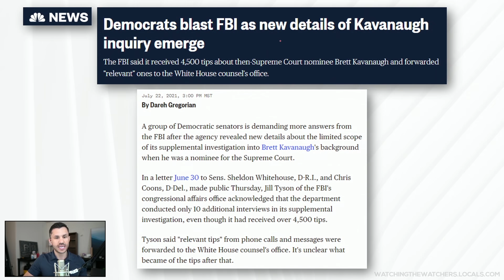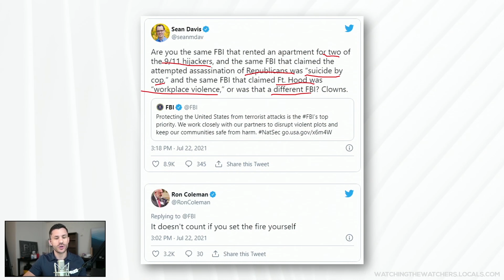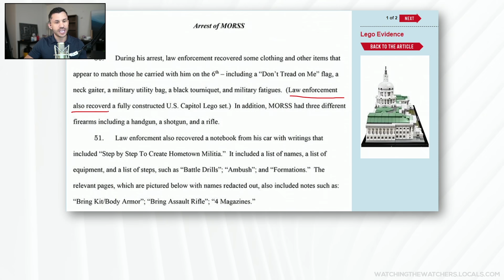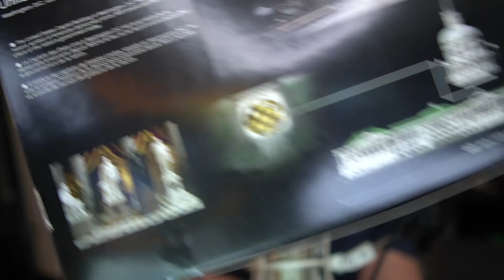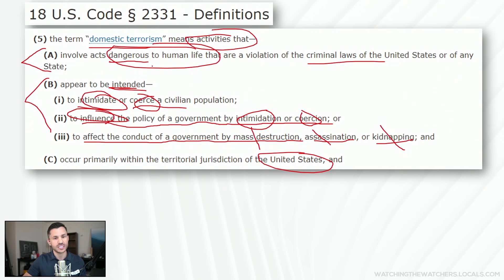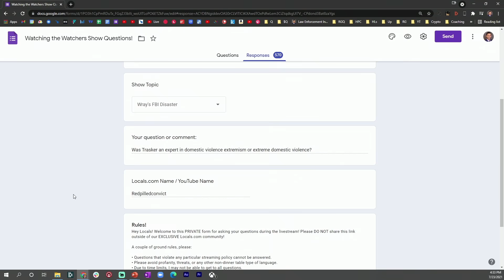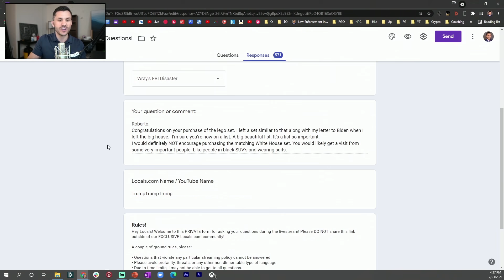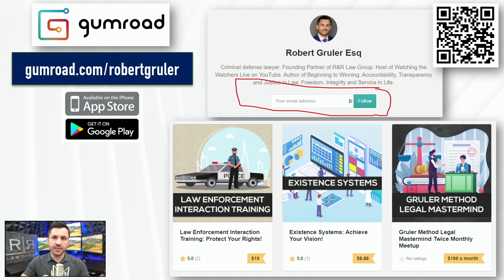FBI Director Wray and Senior Agents Doing Damage Control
Now the democrats are mad at the FBI as the country unifies in anger against the Intelligence Agency. ​

And more! Join criminal defense lawyer Robert F. Gruler in a discussion on the latest legal, criminal and political news, including:​

🔵 FBI in more hot water – this time from Democrats (!) – over the handling of tips being provided to the FBI during the Kavanaugh confirmation hearings.​
🔵 Townhall calls the FBI’s media push “damage control” in response to many recent public failures.​
🔵 We meet Jill Sanborn, the Executive Assistant Director with the National Security Branch.​
🔵 FBI has two principles: 1. Protect Americans 2. Protect the Constitution – which one reigns supreme?​
🔵 Live chat after each segment at watchingthewatchers.locals.com!​

Channel List:​

📌 Saturday, July 24th at 7 p.m. eastern – Monthly Zoom Meet-up for Locals supporters.​

ALTERNATIVE PLATFORMS:  ​